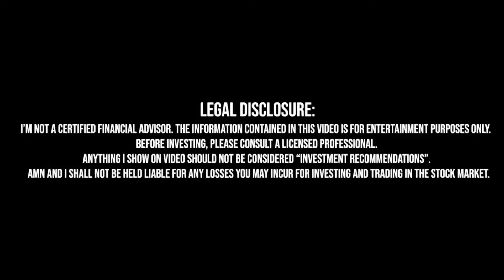Mình Trade Những Stock Này Mỗi Ngày